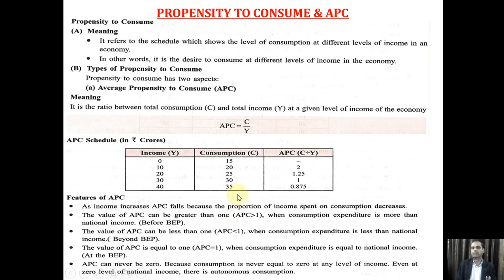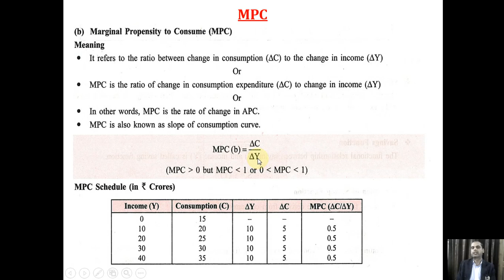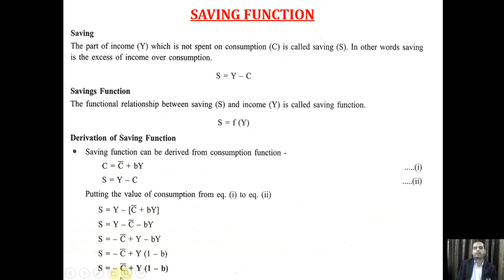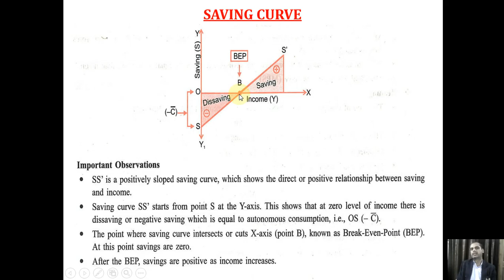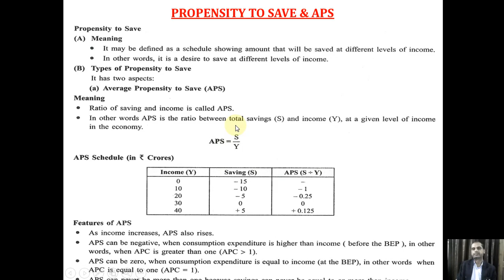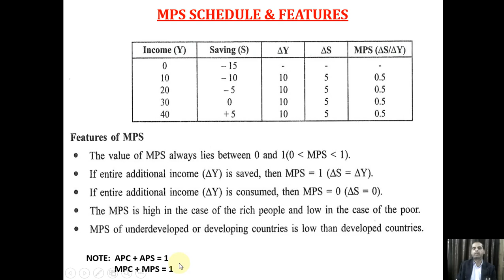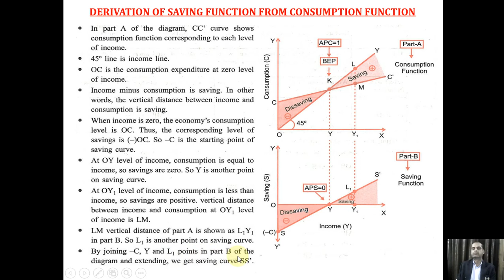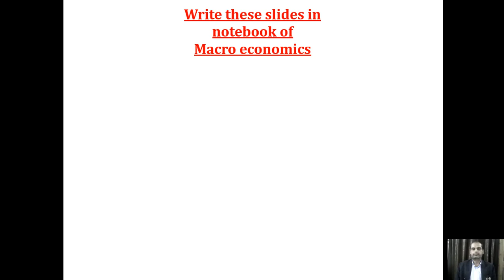Class XII Macro Economics CH 3 Part 2